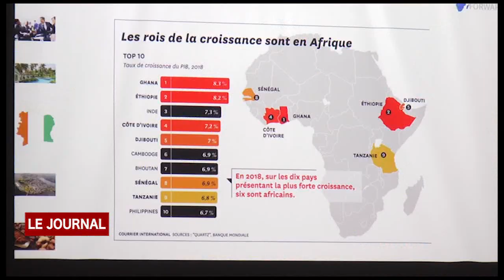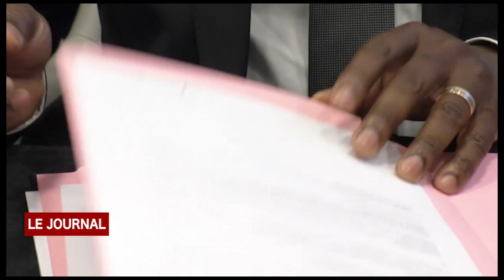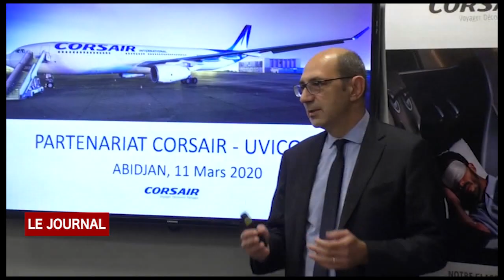JT Jeudi 12 Mars 2020